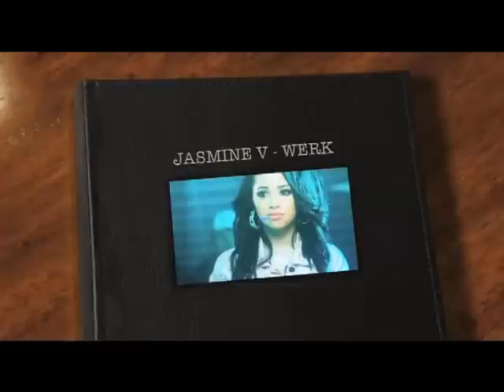Jasmine V werk full studio version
jasmine v werk